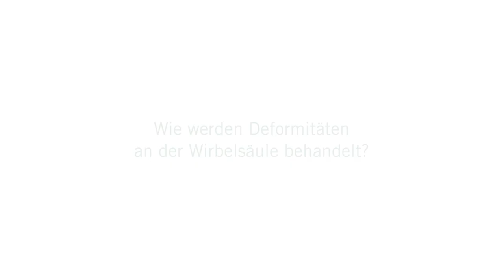Deformitäten an der Wirbelsäule - Skoliosen und Kyphosen: 3 Fragen 3 Antworten | Asklepios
Skoliosen und Kyphosen gehören zu den Deformitäten an der Wirbelsäule. Die Ursachen dafür sind vielfältig und können angeboren sein, aber auch durch Wirbelentzündungen hervorgerufen werden. Je eher eine Deformität der Wirbelsäule erkannt wird, desto größer sind die Chancen einer erfolgreichen Behandlung. Prof. Dr. Heiko Koller, Chefarzt am Zentrum für Wirbelsäulen- und Skoliosetherapie am Asklepios Fachkrankenhaus Bad Abbach erklärt, welche Deformitäten es an der Wirbelsäule gibt, welche Probleme diese Fehlstellungen bei den Betroffenen auslösen können und wie Wirbelsäulendeformitäten behandelt werden.